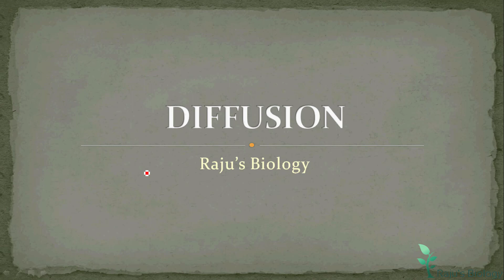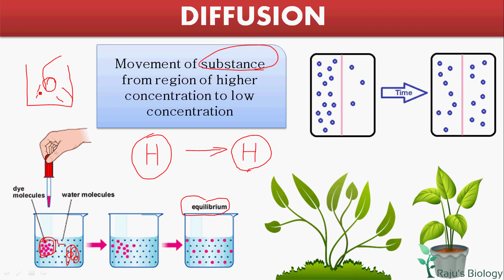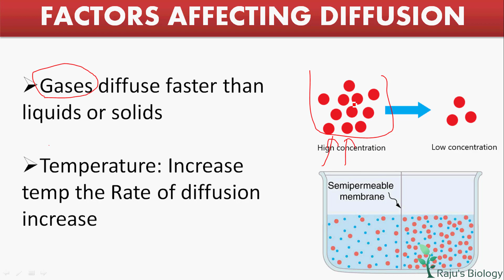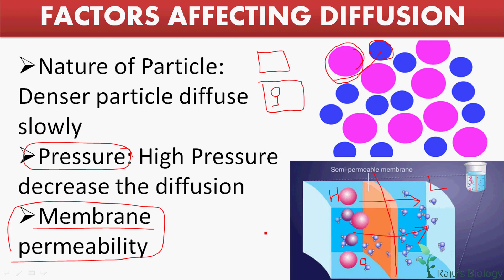Diffusion in Tamil | Transport in Plants in Tamil (2)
Dear Students & Friends! In this Video series I'm going to teach you Transport in Plants in Tamil. Watch to learn the Diffusion & factors affecting diffusion in Tamil.

Transport in Plants in Tamil Previous Videos

ᴡʜᴇʀᴇ ᴇʟsᴇ ʏᴏᴜ ᴄᴀɴ ғɪɴᴅ ᴍᴇ